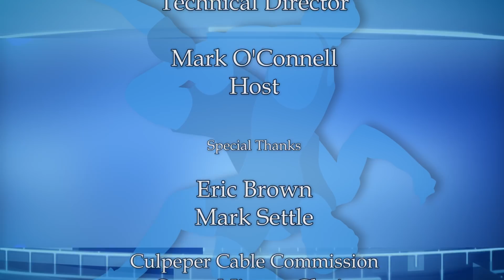EVHS Wresting - State Champions 2018